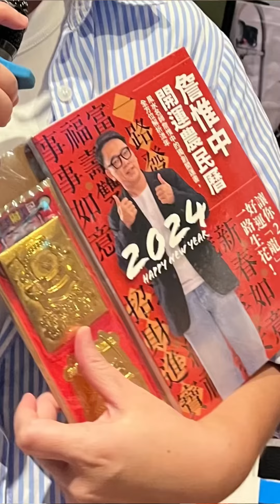交換垃圾是聖誕節🎄必須的過程｜明年請大家多多指教